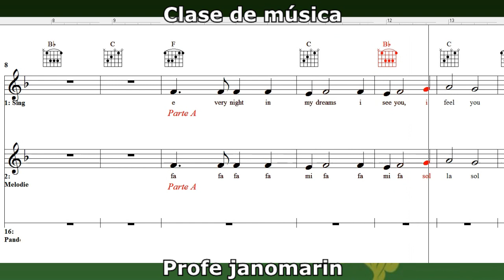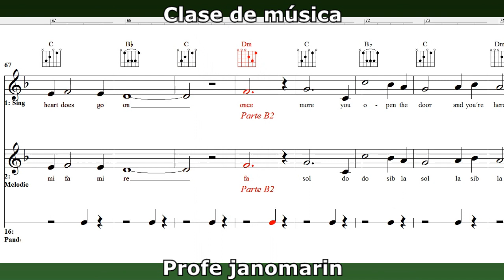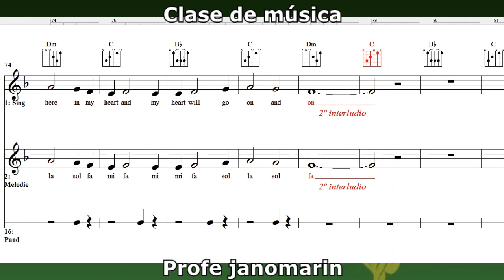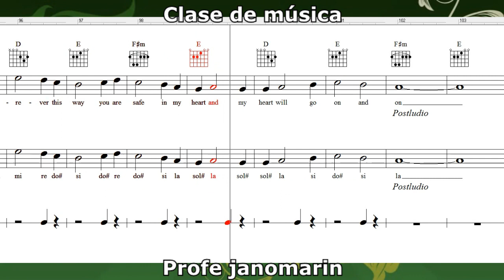My heart will go on (Guitarra, voz, flauta, percusión) - Profe janomarin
Apoyo pedagógico alumnos colegio Nahuelcura
Clase de música
Descarga la partitura en:
"El rincón del profe janomarin"